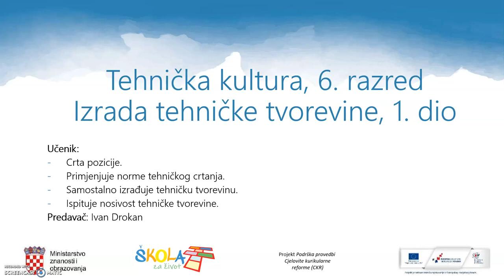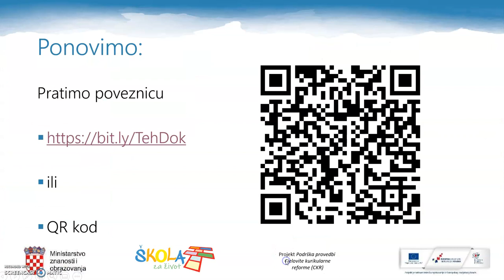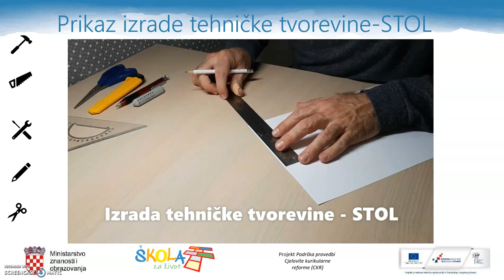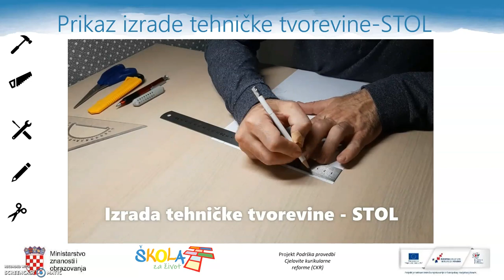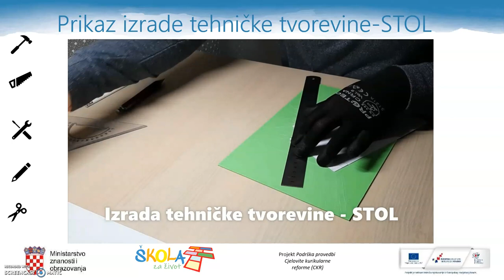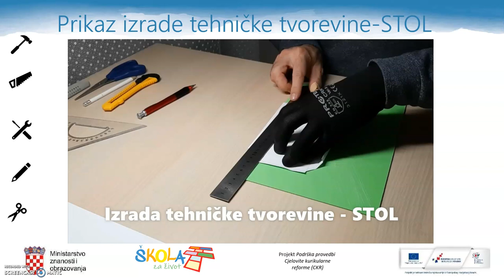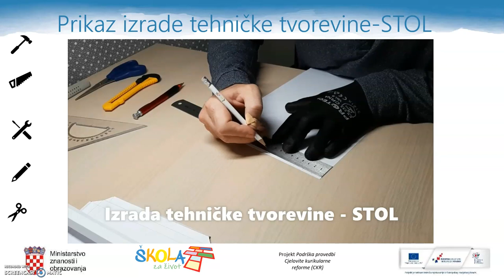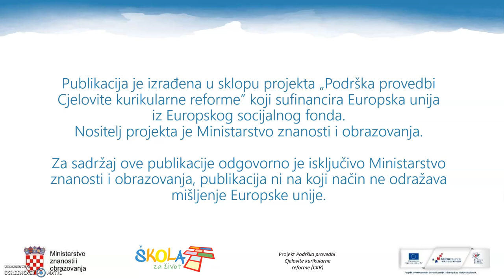Tehnička kultura 6.r. - Izrada tehničke tvorevine, 1. dio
Autor: Ivan Drokan